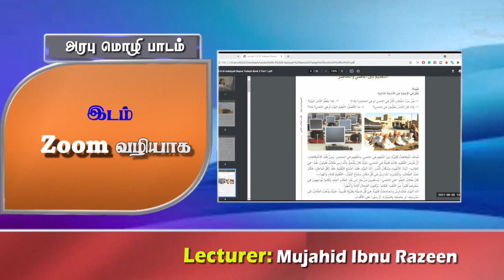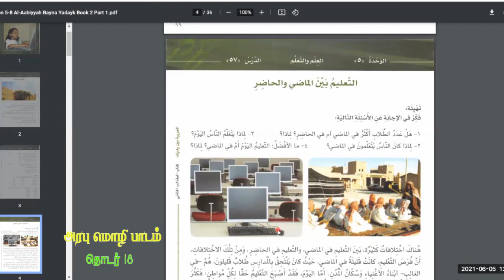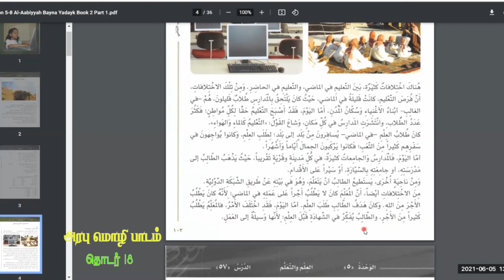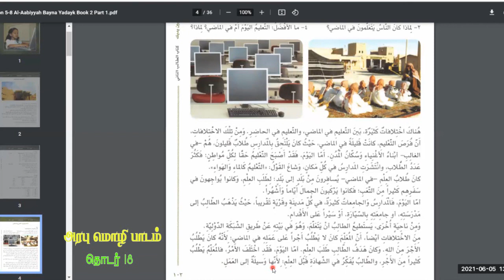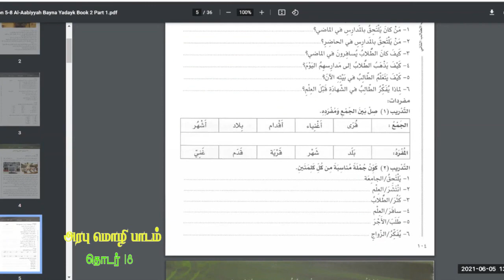பாடம்: அரபு மொழி நூல்: அரபிய்யது பைன யதைக ஆசிரியர் :முஜாஹித் இப்னு ரஸீன் இடம்: Zoom வழியாக தொடர்: 18